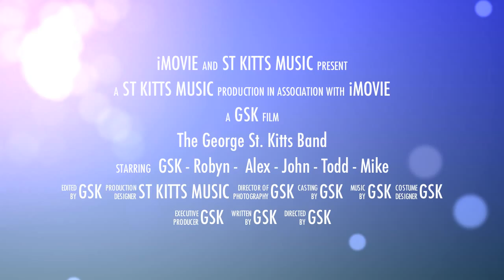Ultimate Wedding Band - George St. Kitts Band at Matt & Magan's Excellent Wedding Party - Rollin!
posts live entertainment and dancing at Matt & Magan's Excellent Wedding Party - Toronto, Ontario, Canada - George St. Kitts Band
featuring great live music, entertainment, songs and good times.  Matt jams with the Band - Giving Crazy Love!